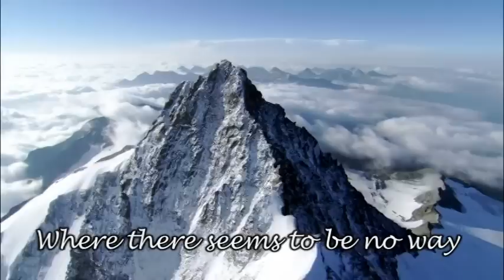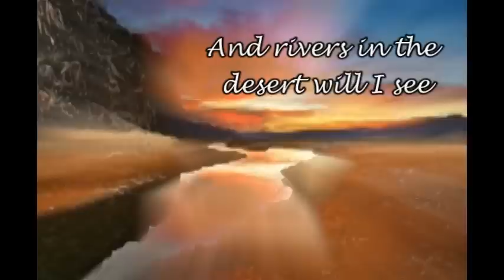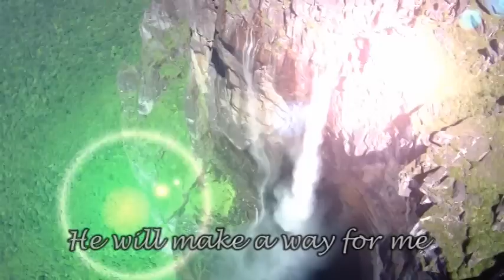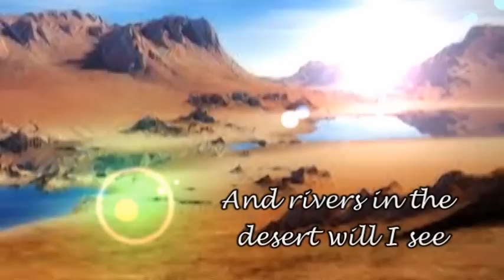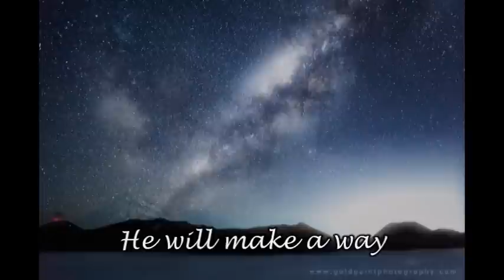GOD WILL MAKE A WAY by Don Moen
This video is dedicated to everyone
especially to our God the Creator
of heaven and earth.

Credits to:
Owners of the photos
Youtube Videos
Planet Earth
Amazing nature scenery
(1080p HD)

Movie Editing Program:
Corel Video Studio Pro

Movie Editor:
MARU ALAYON

2013

singing & meditatingwith
this inspirational video.